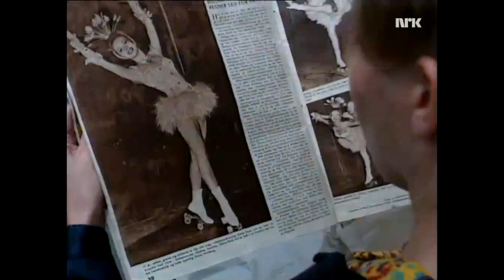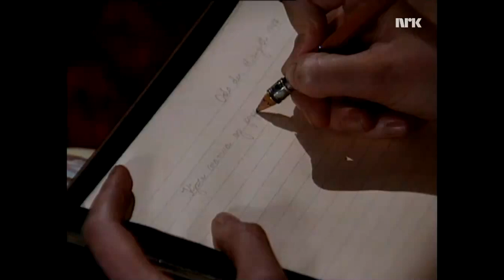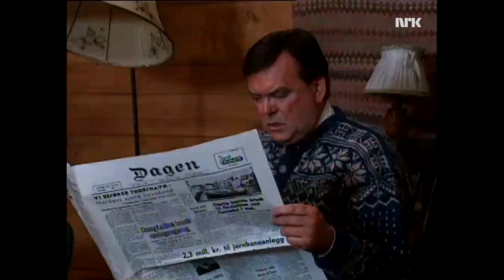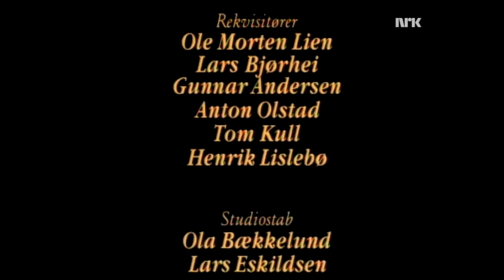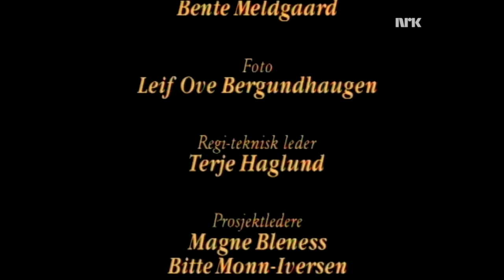Vestavind ep 04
Vestavind var en norsk dramaserie som gikk på NRK i 1994 og 1995. De fleste scenene ble spilt inn i Sauda, som var scene for det tenkte stedet Lovranger, og i Oslo. Serien fulgte forskjellige familier i forskjellige samfunnsklasser fra annen verdenskrig og frem til 1972. Den danske serien Krøniken hentet mye inspirasjon fra Vestavind.[trenger referanse]

Serien består av 17 episoder og hadde premiere på NRK 6. mars 1994. De ti første episodene ble sendt søndager kl 20.40 i perioden mars-mai 1994, mens de syv siste episodene ble sendt søndager kl 20.00 i perioden mars-april 1995. Hele serien ble sendt i reprise høsten 1999.

1. januar 2014 ble alle episodene av serien tilgjengelige på NRKs Nett-TV.[1]